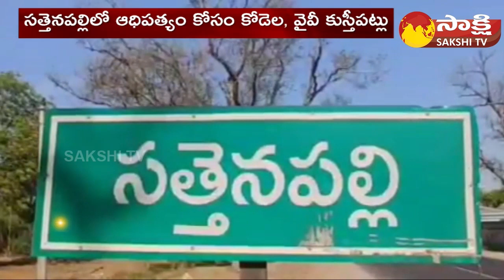Sattenapalli TDP Politics | Kodela Sivaram | Kanna Lakshminarayana | YV Anjaneyulu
Sattenapalli TDP Politics | Kodela Sivaram | Kanna Lakshminarayana | YV Anjaneyulu | Political Corridor |@SakshiTV